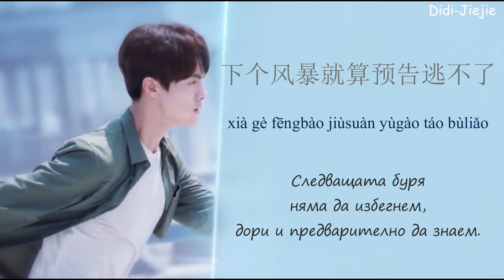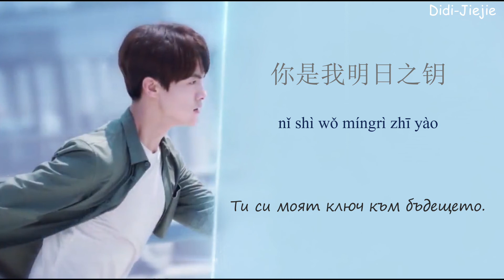Humans (2021) OST 明日之钥 Ключ към бъдещето, Juno Chinese/Pinyin lyrics [БГ превод]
明日之钥 Míngrì zhī yào - Ключ към бъдещето
Изпълнител : Juno ( 苏诗丁)
Откриваща песен към китайският сериал Humans (2021), оригинално заглавие 你好, 安怡 Nihao An Yi - Здравей Ан И
Участват : Ma Tian Yu, Qi Wei, Wang Cong, Sun An Ke, Zeng Ke Lang.